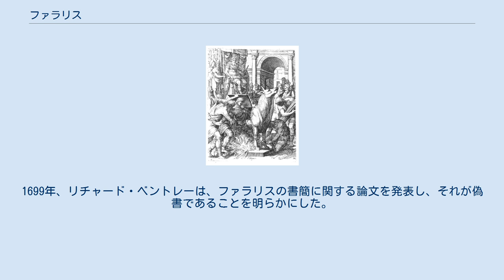ファラリス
ファラリス（ギリシア語: Φάλαρις、紀元前7世紀 - 紀元前554年頃）は、シケリア・アクラガスの僭主（在位：紀元前570年頃 - 紀元前554年頃）。
自身の名が冠された処刑器具「ファラリスの雄牛」で知られる。
 ファラリスは、アクロポリスにゼウス・アタビュリウスの神殿建設を委ねられ、その地位を利用して専制君主へと上り詰めていった。
彼の治世下で、アクラガスは大いに繁栄した。
都市には水を供給し、華やかな建造物で飾り付け、周囲には城壁を巡らせて防衛にも力を入れた。
シケリアの北岸に広がる植民都市ヒメラの人々は、同地出身の抒情詩人ステシコロスが警告したにもかかわらず、ファラリスを絶大な権力をもつ将軍に選出した。
東ローマ帝国で編纂された『スーダ辞典』によれば、市民の支持を多く取り付けていたファラリスは、島全域の統治者として君臨することに成功したとされている。
当初は市民からの支持を集めていたが、次第に暴君と化したファラリスは、テレマコス（アクラガスの僭主テロンの祖先）率いる蜂起軍によって失脚した。
彼らによって、ファラリスは自らの名がついたファラリスの雄牛で処刑されたと伝えられている。
 ファラリスは、アクラガスを繁栄させた反面、過度な残虐行為でもその名が知られていた。
彼は乳児を「共食い」したとも言われている。
 彼の残虐性を示すうえで最も有名なのが、ファラリスの雄牛である。
アテナイの真鍮鋳物師ペリロスが考案したこの処刑器具は、中に閉じ込められ、焼き殺されていく犠牲者の叫び声が、あたかも雄牛の鳴き声に聞こえるよう設計されていた。
20世紀初頭の一部学者は、ファラリスの雄牛とフェニキアのカルトによる雄牛像（『旧約聖書』の金の子牛を参照）との関係性を提唱し、このような人身御供が東方で継続されていたと仮定した。
ただし、のちにその説は支持を失っている。
 ファラリスの雄牛を巡る伝説は、単なる作り事として斥けることができない。
詩人ピンダロスは、この処刑器具とファラリスの名を明確に関連させている。
 アクラガスにあったファラリスの雄牛のうち、カルタゴ人によって植民市カルタゴに運び出されたものが存在する。
この雄牛はのちに大スキピオによってカルタゴから奪還され、紀元前200年頃アクラガスへ戻された。
しかしながら、紀元前146年に第三次ポエニ戦争で敗れてカルタゴが滅亡したとき、小スキピオが他の芸術作品などとともに雄牛もシケリアの各都市へ戻したとも伝えられている。
 ローマ時代のソフィストらによる評価は大きく異なっており、情深く教養豊かな人物としている。
 ファラリスが処刑されてから4世紀ほど後、彼は文学と哲学のパトロンである人道的君主として再考されるようになった。
このような新しい見方は、ルキアノスに帰せられるファラリスの為人に対する逆説的弁護や、彼が書簡体小説の作家であると推定されたことによる。
1699年、リチャード・ベントレーは、ファラリスの書簡に関する論文を発表し、それが偽書であることを明らかにした。